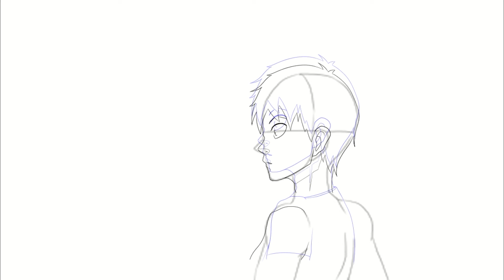Fan Animation - Blue Lock - [Timelapse]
Hi, here is a small timelapse of a Blue Lock animation.

The music used is the opening 1 of Blue Lock performed by UNISON SQUARE GARDEN.

[ Software used ]
- Animation : Clip Studio Paint